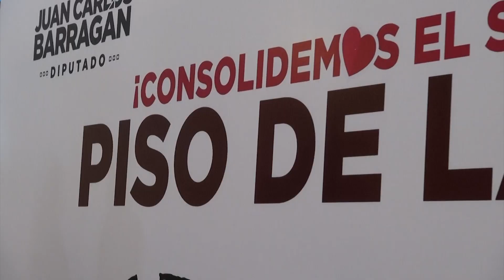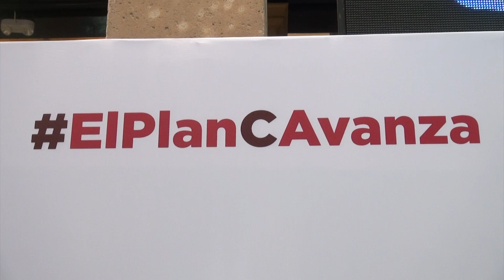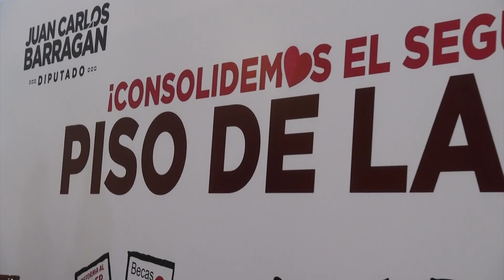Este jueves se llevó a cabo el foro de reforma a la ley del ISSSTE en Michoacán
Entérate 🗣️ | Este jueves se llevó a cabo el foro de reforma a la ley del ISSSTE en Michoacán, con el cual buscan dar a conocer los pormenores de la misma, el cual estuvo a cargo del diputado local morena, Juan Carlos Barragán.